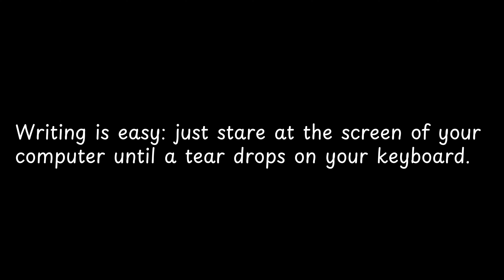Writing is easy just stare